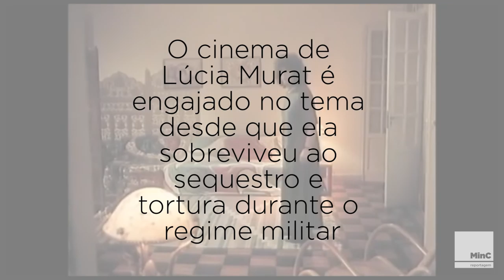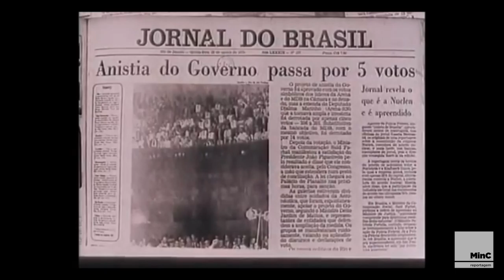A cineasta Lúcia Murat conta sua experiência durante a ditadura militar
Homenageada pela 9ª Mostra de Cinema e Direitos Humanos no Hemisfério Sul, a cineasta Lúcia Murat esteve profundamente envolvida durante os eventos políticos do período do Regime Militar. Sequestrada e torturada em 1971, ela leva sua experiência de encarceramento para os filmes.

A cineasta exibirá 4 de seus filmes na Mostra:
* Uma longa viagem
* Que bom te ver viva
* Doces poderes
* Brava gente brasileira